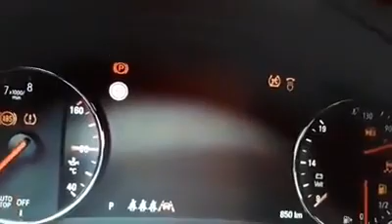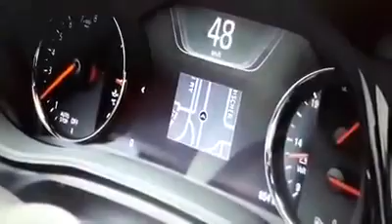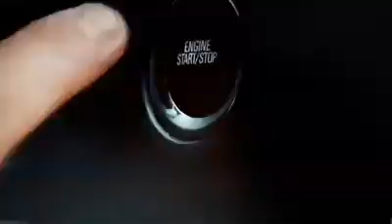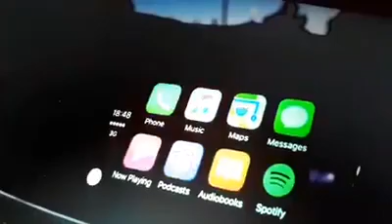Opel Insignia Niceluxury tv proovisõit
Video avaldati Facebookis 25.mail 2017
Laul:  Tanel Padar and The Sun- " Tahan elada"